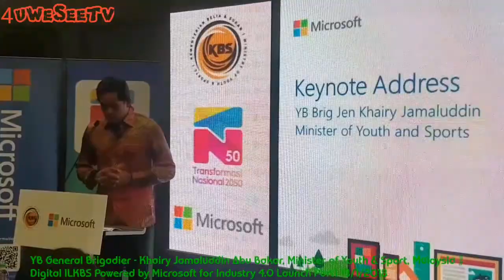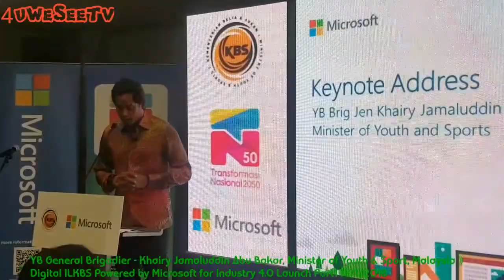Microsoft pacu inisiatif Digital ILKBS sebagai persiapan hadapi Industri 4.0 Part1 18/1/2018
@Microsoft Malaysia Office, Level 26, Menara 3, Petronas Twin Towers, KLCC 230PM [18/1/2018]

3.25pm-3.30pm  Opening address by K Raman, Managing Director, Microsoft Malaysia
3.30pm3.45pm  Address by YB Brigadier-General Khairy Jamaluddin Abu Bakar, Minister of Youth & Sports, Malaysia

☆  Microsoft berganding bahu dengan Kementerian Belia dan Sukan dalam lnisiatif Digital ILKBS, untuk mempersiapkan pelajar bagi Revolusi Perindustrian Ke-4
☆  Di bawah Digital ILKBS, sekolah vokasional akan mengguna pakai kurikulum Microsoft dan memanfaatkan Microsoft Imagine Academy untuk melatih pelajar
☆  Pakatan ini akan melatih 10,000 pelajar menjelang 2020

Kuala Lumpur, 18 Januari 2018 - Kementerian Belia dan Sukan (KBS) hari ini melancarkan pakatan dengan Microsoft Malaysia untuk memperkenalkan teknologi bertaraf dunia di Institusi Latihan Kemahiran Belia dan Sukan (ILKBS) bagi mempersiapkan bakat muda Malaysia menghadapi Revolusi Perindustrian Ke-4 (Industri 4.0). lnisiatif Digital ILKBS bertujuan membangunkan modal insan yang bersedia untuk memenuhi keperluan masa depan sebagai tindak balas terhadap persekitaran global yang berubah dengan melengkapkan golongan pendidik dan pelajar dengan alat-alat yang sewajarnya bagi mencapai hasil dan proses pembelajaran yang Iebih baik.

lnisiatif ini mencerminkan aspirasi golongan belia Malaysia, yang diperolehi dalam lnisiatif Pendampingan Belia Transformasi Nasional 050 (TN50); yang menyuarakan hasrat mereka untuk melihat pendekatan yang lebih interaktif dan praktikal terhadap pendidikan, menerusi sistem bertaraf dunia yang mempersiapkan graduan menghadapi cabaran masa depan, dengan institusi Malaysia yang mencapai penarafan 10 teratas di peringkat global. Berbekalkan hasil penemuan ini, KBS memulakan usaha untuk memenuhi aspirasi tersebut dengan menambah baik dan mengukuhkan kaedah penyampaian pengajaran dan kemudahan pembelajaran di ILKBS. Sepanjang tahun lepas, lnisiatif Belia TNSO yang diterajui oleh KBS telah mendengar lebih 60,000 aspirasi unik menerusi pelbagai interaksi dengan 1.7 juta belia Malaysia di seluruh negara.